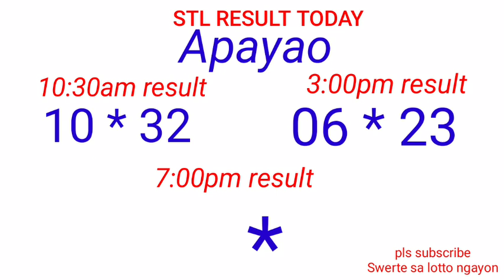STL - NUEVA ECIJA,NUEVA VIZCAYA APAYAO,KALINGA October 8, 2022 2ND DRAW RESULT